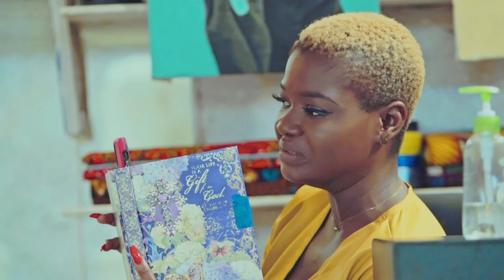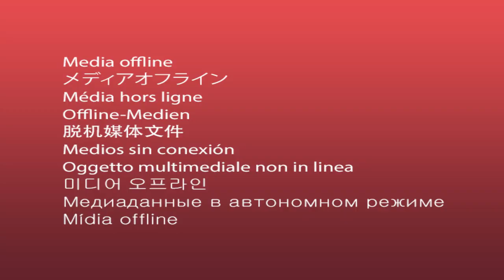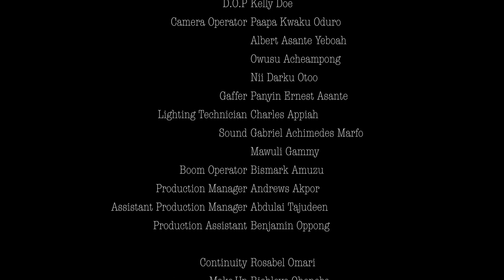Season Finale, Citi Tv's The Hairdresser's